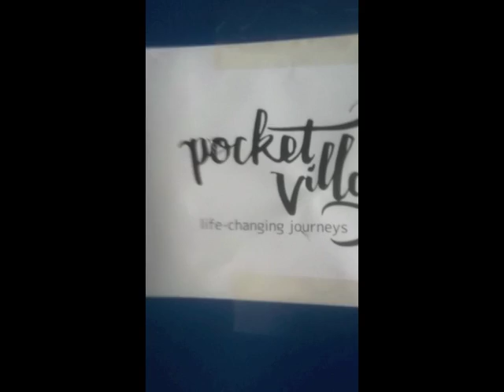pv office in stuttgart - team decision making